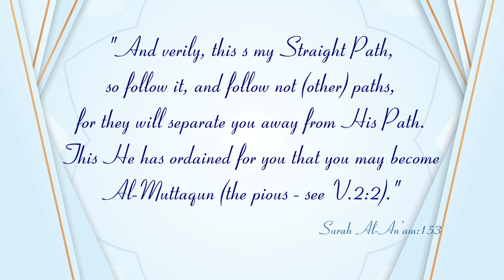New Series┇Jadeed Manahij ke Haqeeqat (Dars:5) Que 2,P-2, Question 3┇Shaykh Abdul Wahid Umari Madani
Question 2 : Baccho kae Tarbiyyati Program mae Drama aur Nasheed ka Istemal karna kaisa hai ?
Part-2
Question 3 :  Fiqh ul Waqiyah kisae Kehtae hai ?